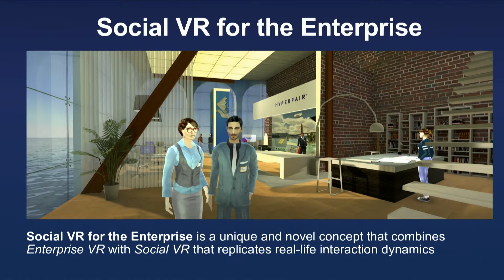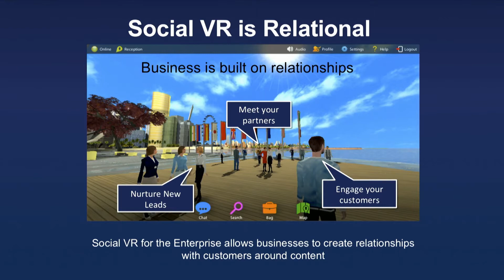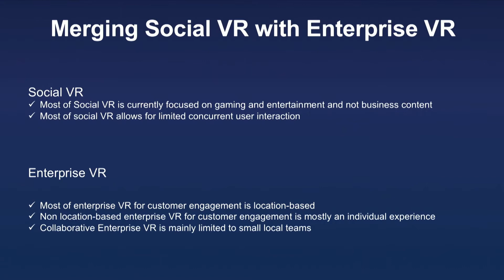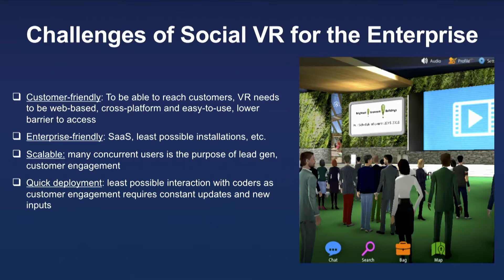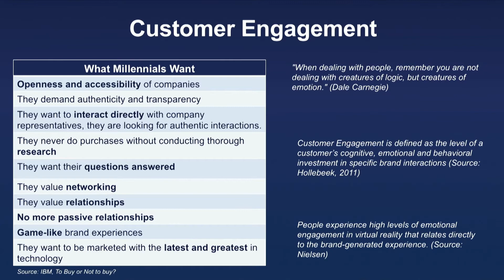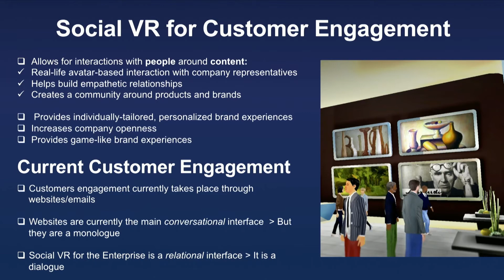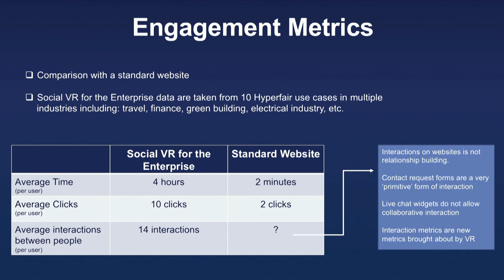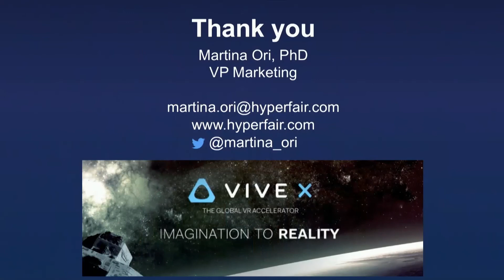Martina Ori (Hyperfair): Social VR for the Enterprise as the new Engagement Platform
Social VR for the Enterprise (SVRE) is a novel concept that combines Enterprise VR (EVR) with the real-life interaction of Social VR (SVR) currently mainly used in games/entertainment. EVR and SVR combined generate a completely new branch of virtual reality (SVRE). So far EVR and SVR have largely remained separate. However, the use that businesses do of social media, as well as of live chat on their websites, show the need for direct interaction in Customer Engagement (CE). CE implies interaction with both content and people. This means personalized brand experiences + easy access to company reps. By combining the creation of brand experiences and interaction with products, with the direct interaction with company reps and the community, SVRE is set to reinvent CE. The presentation explores why SVRE has not yet become a defined area of VR, and provides data and case studies showing the effectiveness of SVRE for CE, as well trends towards the development of SVRE and of a paradigm shift in CE.